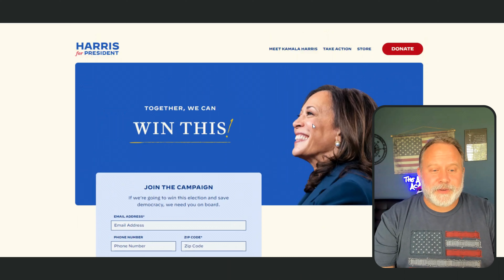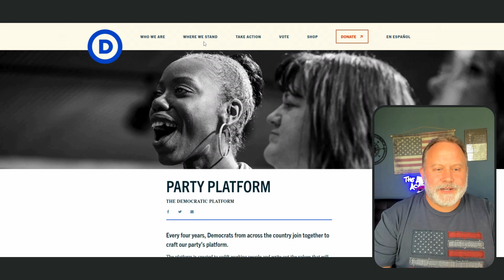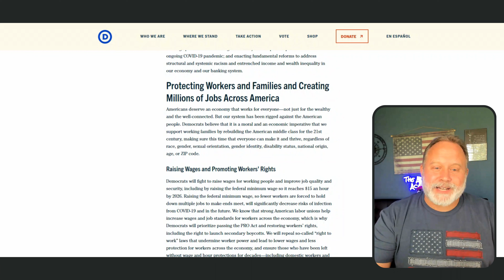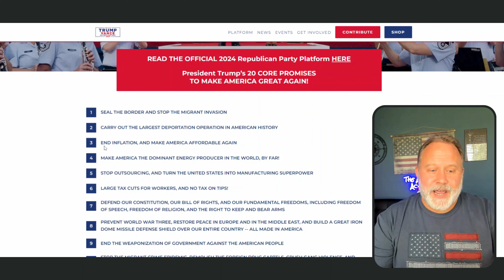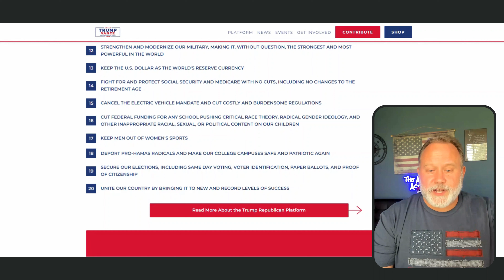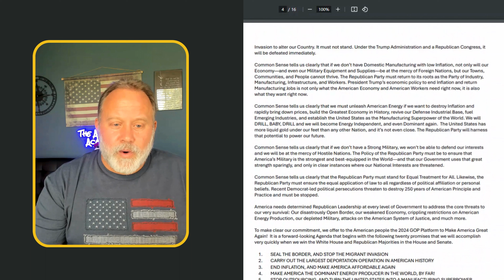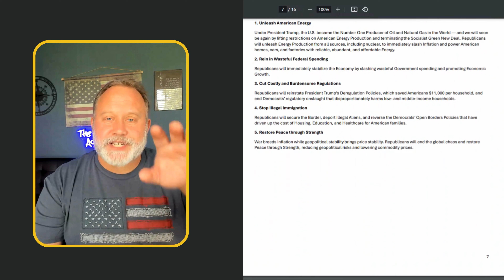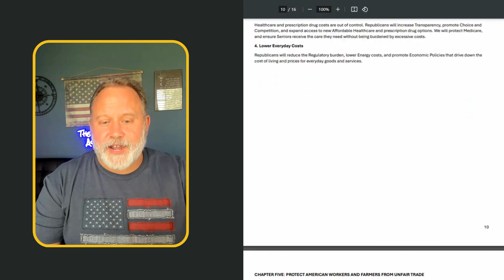Your Paycheck on the Line: Democrats vs Republicans-Which Party Is Better for You!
A first-time voters guide taking a close look at the Democrat and Republican Party Platforms.
Which party will be better for you financially?

This is a crazy election year. The economy is not good and almost everyone is feeling it.Young first time voters see it in unaffordable rent, gas, food, and more.

Don't make a uninformed decision. Take a look at what the candidates really stand for on their platforms and make a choice that will benefit you.

00:00 Introduction
01:40 Welcome to The Adulting Academy
02:03 Why are Democrats Donkeys and Republicans Elephants
03:20 How to Make an Informed Decision
03:38 Where is Kamala Harris's Platform?
06:18 Democrat Party Platform 2020
09:10 Donald Trump Agenda 47 Platform
11:44 Republican Party Platform
17:00 Know the facts-Look at their Platforms
17:24 The Differences are Clear-Big Government or Small Government
20:57 Closing Comments